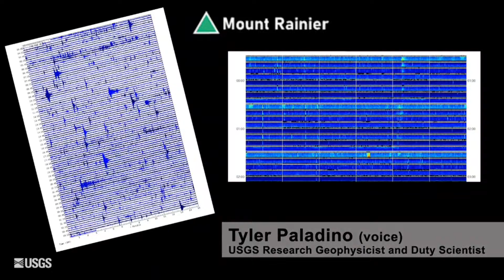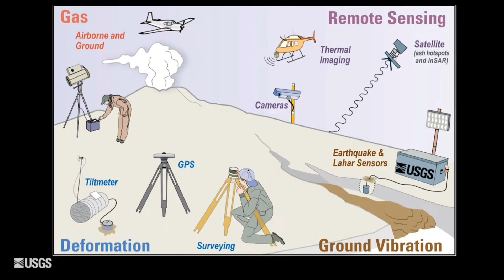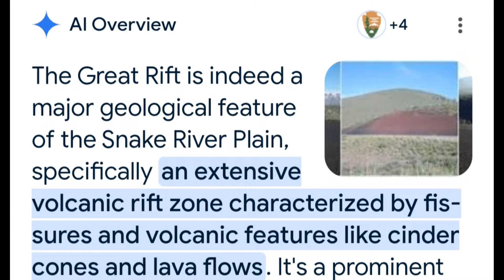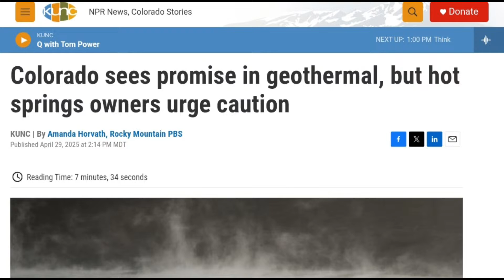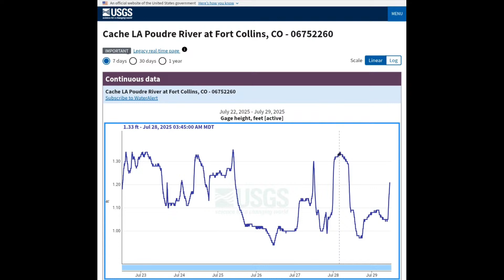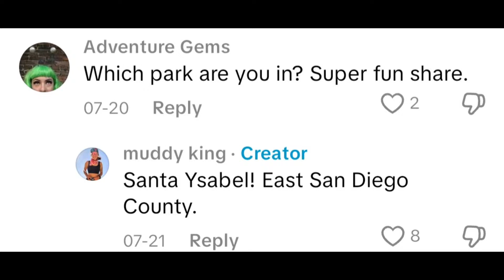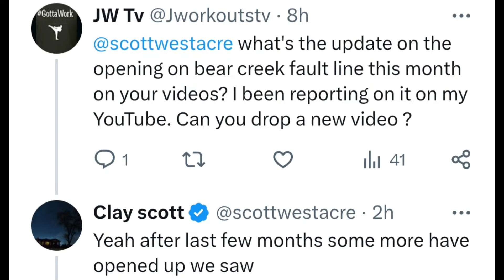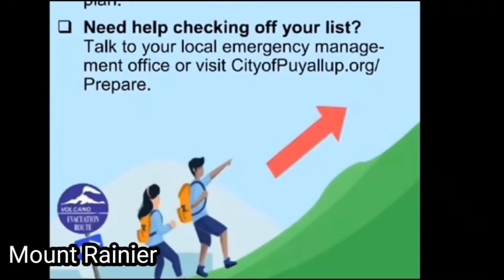Mount Rainier Quakes Begin — Strange Sightings Spread Across America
A record-breaking earthquake swarm just erupted beneath Mount Rainier — and what’s happening now is spreading far beyond Washington. From strange ground ruptures to eerie sounds reported across the U.S., something is shifting under our feet… and locals are starting to witness the unexplainable.

In this video, we break down the seismic event officially confirmed by USGS and MSN, then strange on-the-ground footage and testimonies coming in from across America. A Mount Rainier park geologist speaks out, while new eyewitness reports describe unsettling tremors, surface cracks, and strange behavior in the environment.

Using seismic overlays, satellite mapping, and firsthand accounts, we connect the swarm at Rainier to deeper crustal movements — and reveal why this may be part of a hidden, national-scale awakening.

⚠️ The swarms have started. The signs are spreading. The public is unaware.

📍This may only be the beginning.

Topics Covered:
Mount Rainier earthquake swarm, USGS swarm map overlays, eyewitness video breakdown, surface rupture sightings, crustal stress zones, Bear Creek faultline patterns, volcanic system analysis, shifting magma pressure, US seismic network activity, JWTv geologic investigation